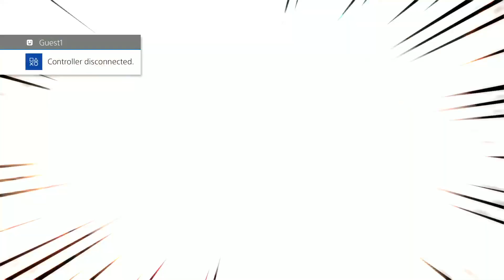TSB Fame96 vs NecroUndine FT2 Part 2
We decided to have some sets the day after Winter Brawl before Nakkiel and Fame had to fly back home. Was a fun session!